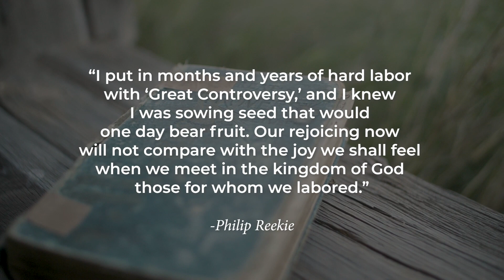2023Q1 04 The Book the Bike Brought-Australia